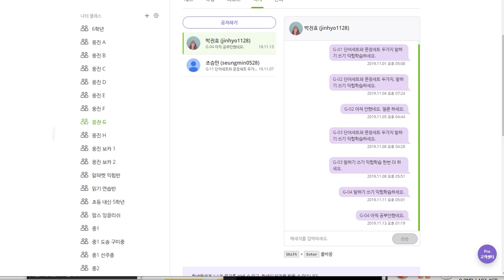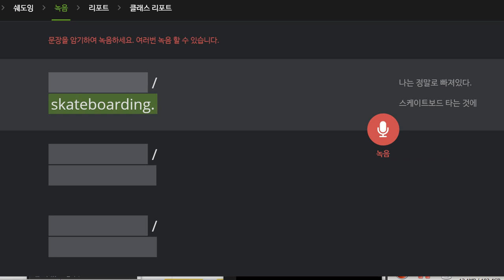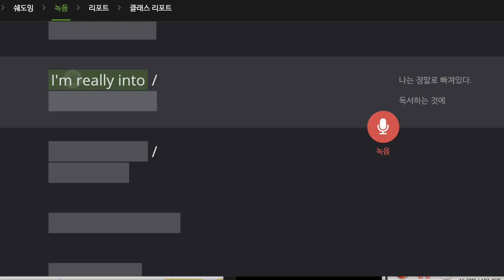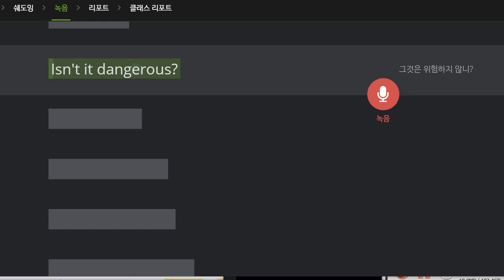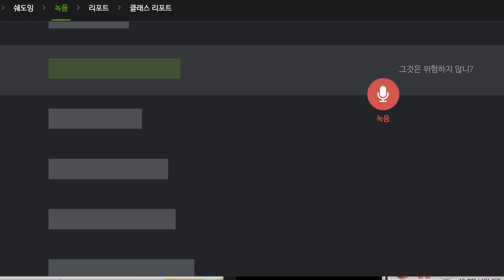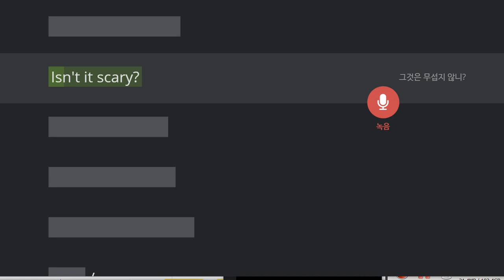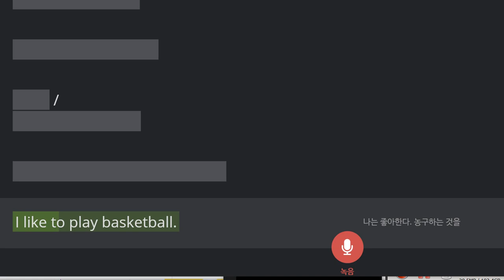박진효 2019 11 13 일대일